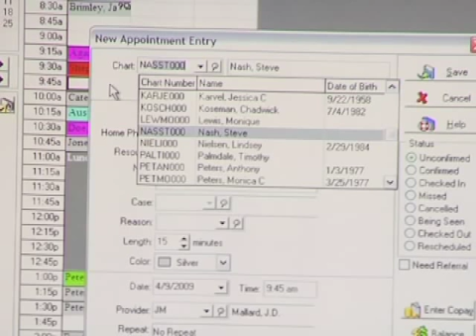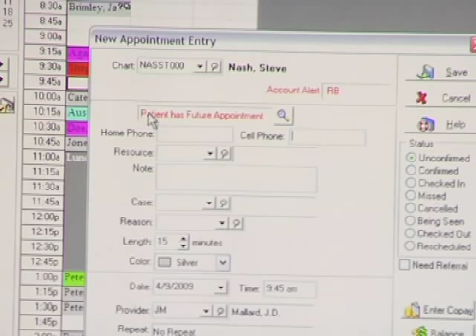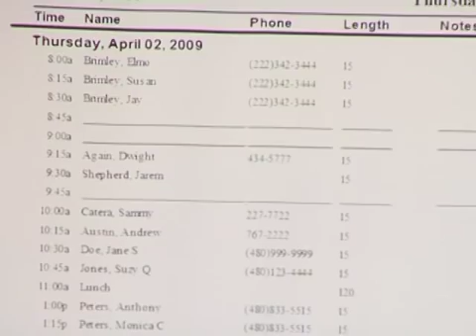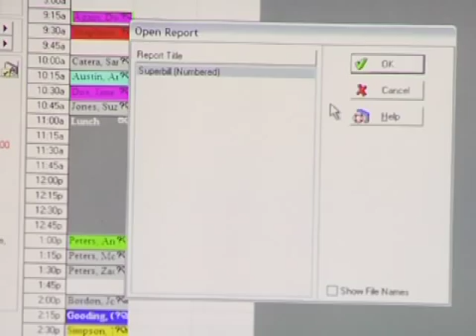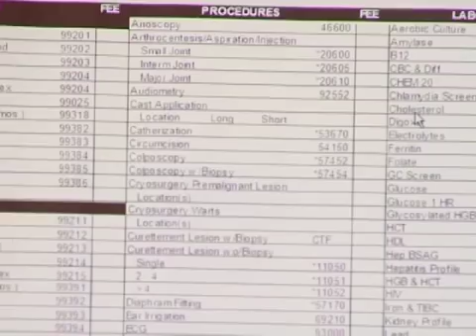Medisoft Version 15 New Features - Scheduler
Medisoft Version 15 Demo. This previews shows new features in scheduler, future appointment reminder, cell phone entry, & print blank superbills. Medisoft Software v15